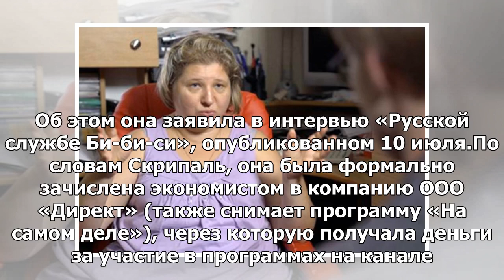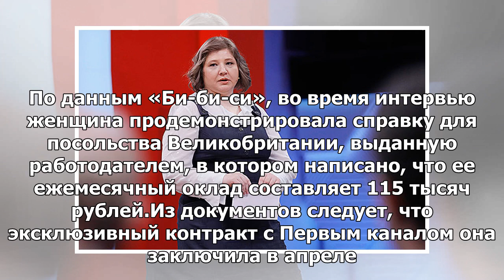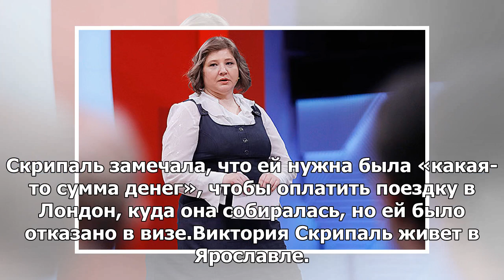Раскрыт гонорар племянницы Скрипаля за участие в шоу на «Первом канале»